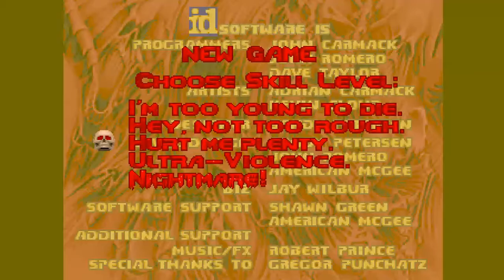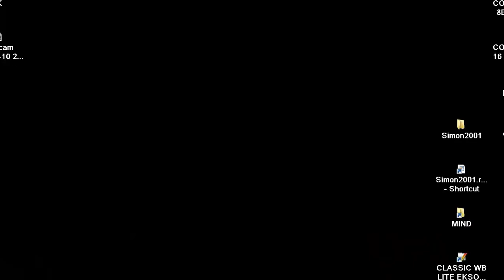DOOM MOD BIF FREAKING MONSTER HUNT 1 BFMHUNT WAD BFM HUNT WAD DUKES HORN ELEMENT